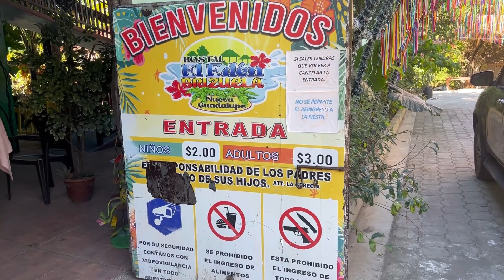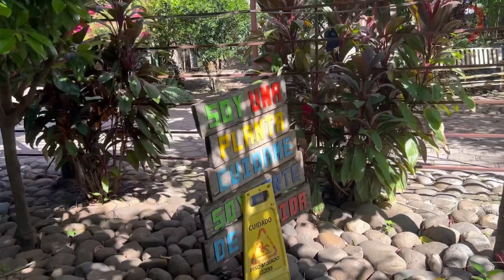Hostal El Edén Brizuela Nueva Guadalupe San Miguel.